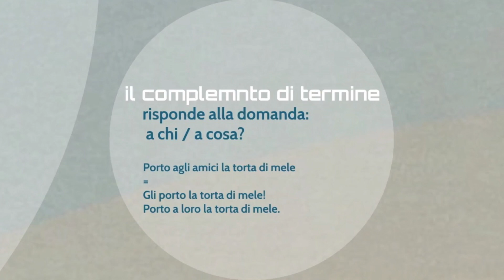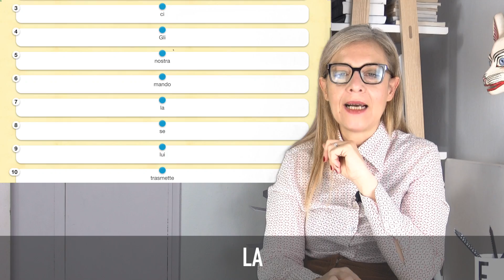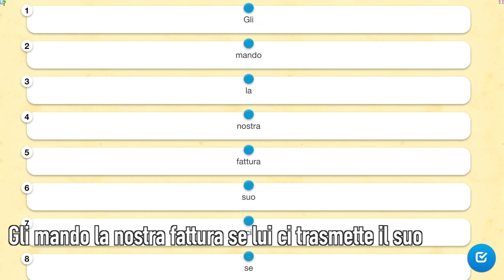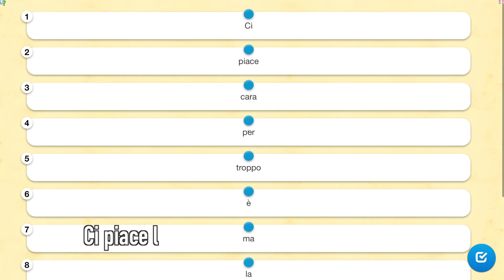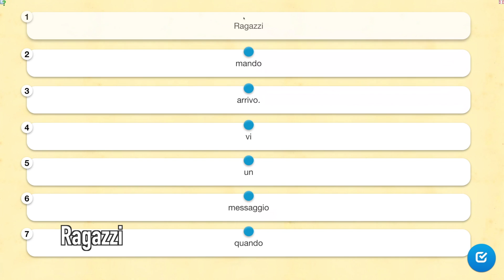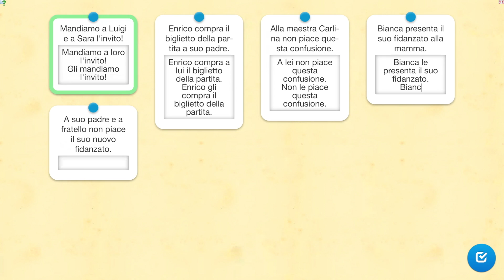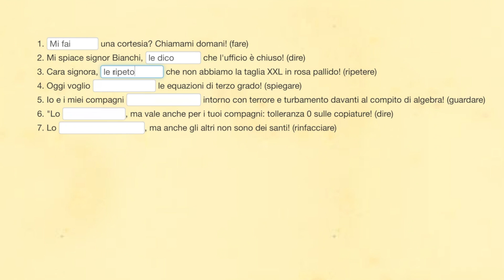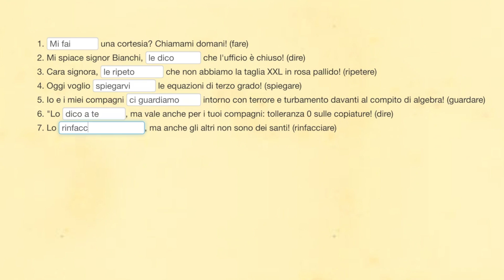Esercizi!!! Pronomi personali complemento - Level A2 - Grammatica Italiana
Torniamo a parlare di pronomi personali complemento, come usarli con alcuni esercizi per fare un po' di pratica... perché la pratica rende perfetti...

Ricordiamo che il canale non ha nessuno scopo di lucro vuole contenere un corso di italiano a livelli rivolto sia a stranieri che vogliono imparare l'italiano sia a chiunque abbia bisogno di materiale utile per affrontare l'insegnamento della lingua italiana

L'Italia è un luogo bellissimo e l'italiano è una lingua passionale!
Impariamo insieme l'italiano e l'Italia

mettete un like ;)